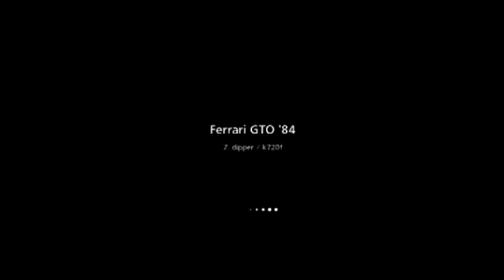All Star's Gran Turismo 6 Replays (Ferrari GTO '84)